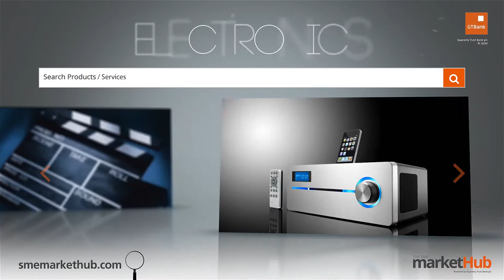GTBank Lagos Fashion & Design Week 2014 - Weizdurhm Franklyn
The GTBank Lagos Fashion & Design Week 2014 is over. But don't be upset if you couldnt make the show. Tune in to watch all the highlights from the runway. In this video we have the runway styling of fashion brand "Weizdurhm Franklyn".